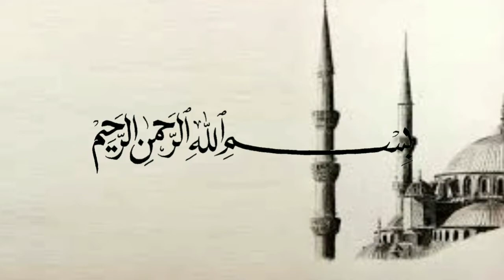Kenikmatan yang paling nikmat - Ustadz Handy Bonny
(Tag & Share Ke Sahabat Hijrah Tersayangmu ^^)